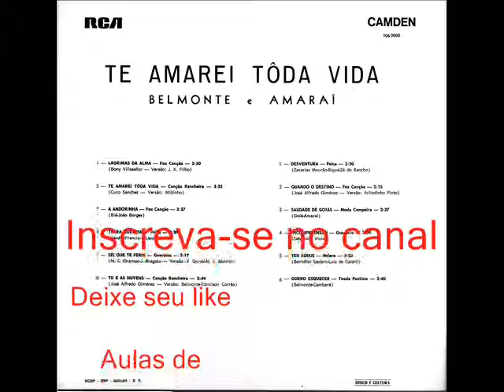10 Incompreensão - Belmonte e Amarai - Te Amarei Toda Vida (1968)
Incompreensão - Sebastião Victor

Eu vivo ainda pensando em ti meu amor minha vida
Na ilusão de um novo dia tu voltarás minha querida
Naquele dia que a incompreensão invadiu nosso amor
Nós terminamos o nosso romance que construímos com tanto ardor

Se tu voltares as condições que eu quero de ti
É que transforme sua hipocrisia num grande amor com frenesi
Em meu coração está morando a tristeza e a saudade
E não tenho a felicidade sem teu carinho tudo é solidão

Eu te confesso que até chorei todas minhas mágoas
E dos meus olhos rolaram tantas lágrimas do desespero do meu coração
Volte querida venha aquecer-me com teu calor
As minhas noites são frias são tristes volte querida, meu grande amor